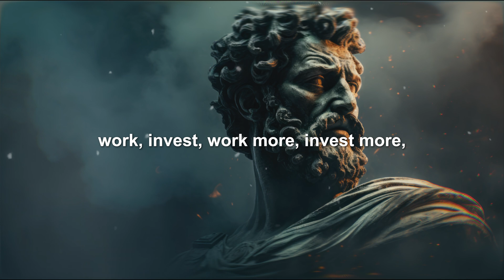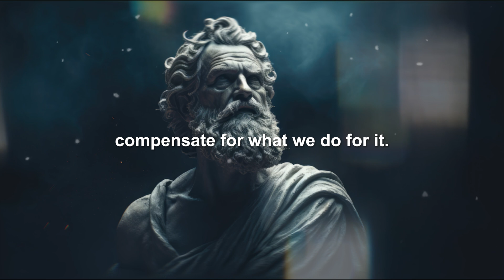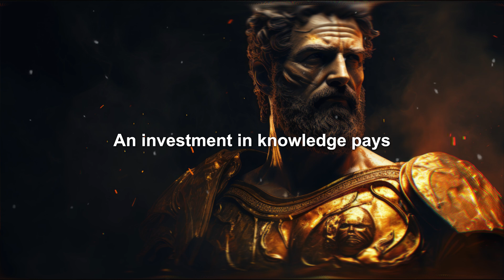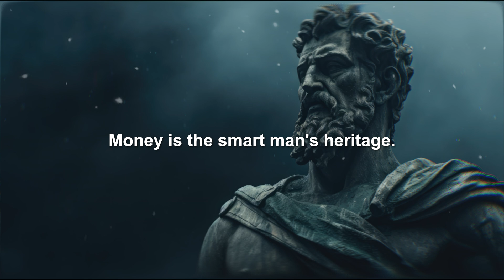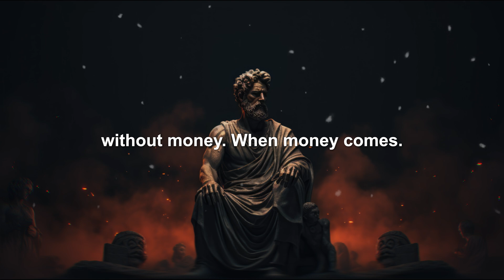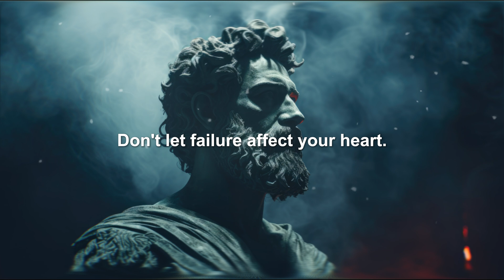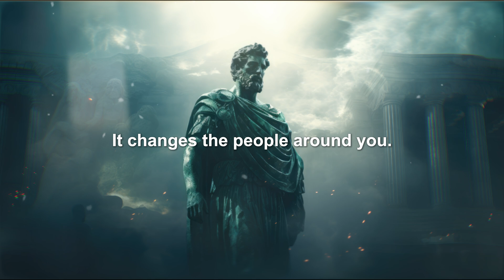Money Lessons to Avoid Failure | Secrets of Stoic Wisdom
Stoic Lessons on Money to Avoid Failure.

Learn stoic lessons on money to prevent financial failure. These lessons are based on stoic philosophy, which teaches that happiness lies in accepting what we cannot control and focusing on what we can control.